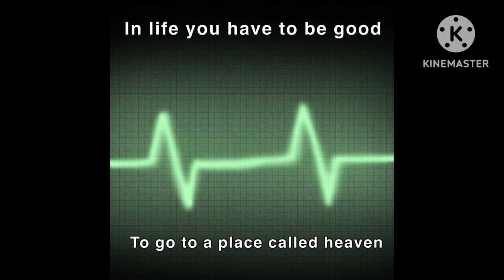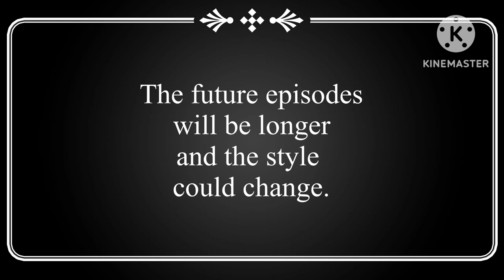Hell’s Casino ep. 1: Welcome To Hell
Hell’s Casino is a volunteer project. This series is about a soul going to hell and forgetting their life before entering the afterlife. Upon Maskerade’s journey she is going to be the loving face and icon for Dexter’s very own casino! What will happen? Who will she meet? And will she remember? Stick around.
I’m so happy this is finally coming out, yes it’s a short episode but hey I promise the next one will be a little longer and more organized!
Credits; (forgot to add this!!)

Eliza: Im_joeyy